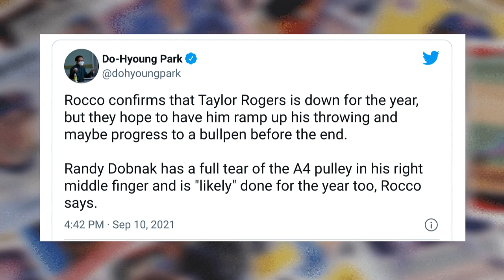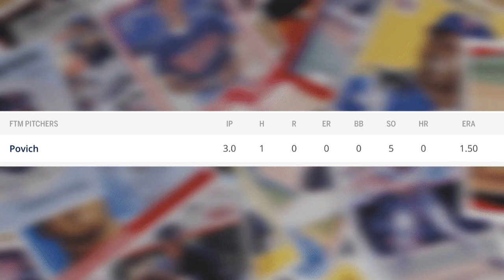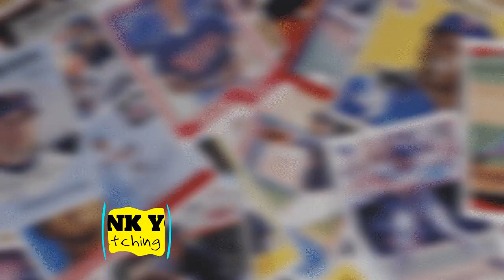Buxton's Moonshot; Jordan Balazovic's 6 No-Hit Innings, Aaron Sabato's 2 HRs | Twins Recap 9/10/21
Byron Buxton and Josh Donaldson both homered in the first inning of the Minnesota Twins' extra-innings loss Friday night. Down on the farm, Jordan Balazovic pitched six shutout innings and both Aaron Sabato and Alex Isola had two-homer games for Cedar Rapids. Also featured in tonight's recap are Austin Martin, Trey Cabbage and Matt Wallner.